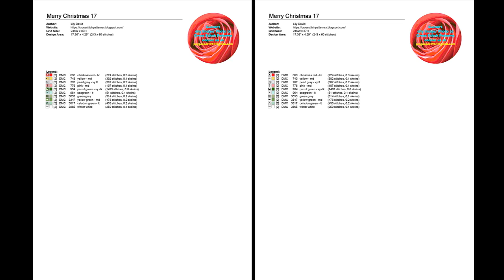Cross Stitch Patterns| for |cross stitch designs| Happy Christmas 17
Download PDF Cross Stitch Patterns Happy Christmas 17, THIS IS NOT A KIT. No Floss or fabric are included. Purchase to download PDF chart patterns only. Large Easy to Read Charts, No need to enlarge, You can print them in any size you want